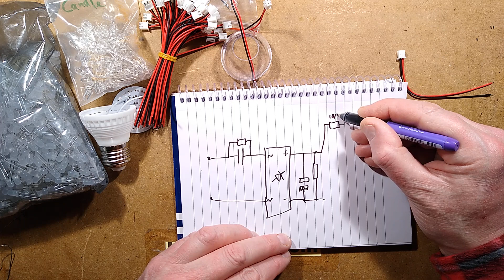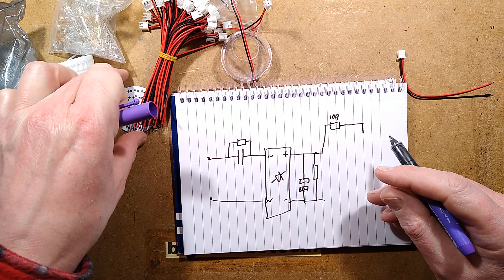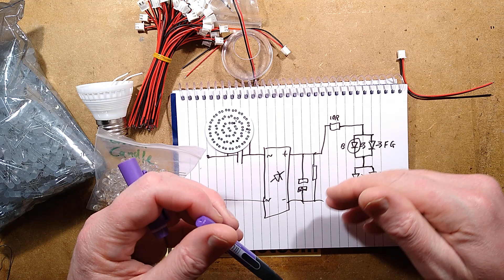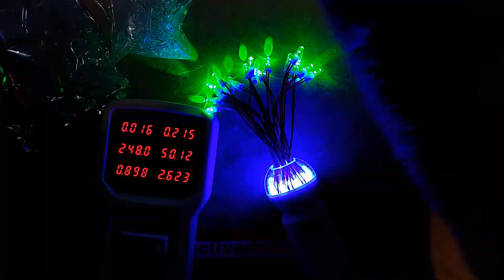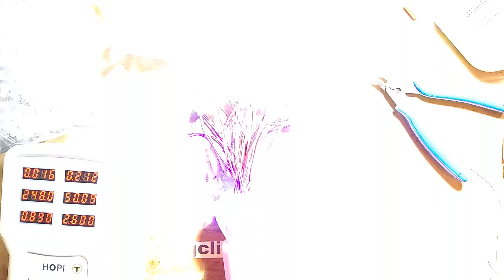Custom extra weird trashy lamp build. Blue orb with green pulsars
This slightly shady lamp (exposed live connections on the LED holders) was just made for fun out of random things from eBay.
It was also an opportunity to answer more of the questions asked by Patreons.
This was also shamelessly a "therapy" project for me while I get over a bug that I picked up while visiting Glasgow.  (I'm feeling a lot better now.)

I mentioned Steve Summers' struggle with workshop subsidence.  Here's a video about that:-

Keeping in mind that this LED lamp is not quite safety compliant (not suitable for a first project or around kids) you can get the parts for it on eBay using the following search links:-

The lamp kit that got repurposed:-
Guide price around $1.50.

The set of pre-terminated crimp connectors:-
Guide price around $4 for a set of 50.

5mm flickering effect LEDs:-
Guide price around $7 for a pack of 100.

5mm diffused LEDs:-
Guide price around $2 for a pack of 100.

Remember that the flickering LED is in parallel with the matching LED in the base, so the technology (forward voltage) will have to be the same.  Blue, white, green are 3V and yellow and red are 2V.